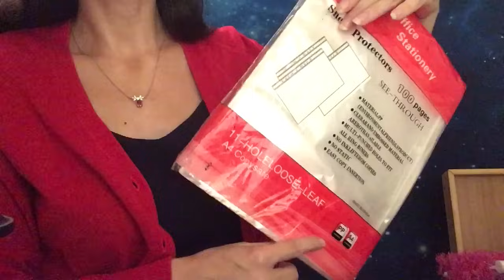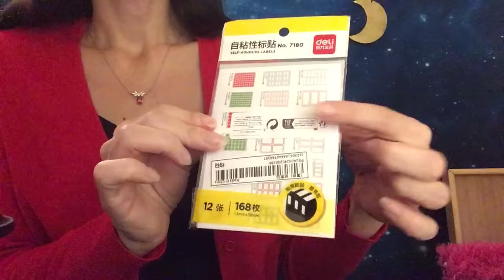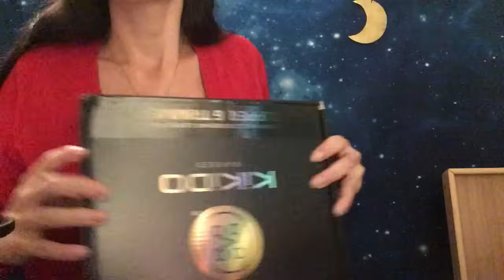ASMR * Grand Haul SHEIN frenchdays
De belles pépites SHEIN pour la maison
Frenchdays : Jusqu'à 70% de réductions et plein d'autres offres à partir du 24 septembre !
🔎 Vous pouvez recherchez 【55UZZ】 sur SHEIN France pour accéder directement aux articles en PROMOTION lors des French Days ! N'oubliez pas d'utiliser mon code 【FWFANNA】pour profiter d'une RÉDUCTION supplémentaire de【-15% dès 29 EUR d'achat, -20% dès 69 EUR d'achat】 au moment du paiement ! (valable du 30 août au 13 octobre)
🎉 Liens vers les articles :
Merci à SHEIN de m'avoir offert ces magnifiques articles